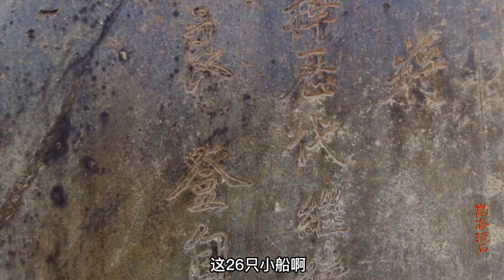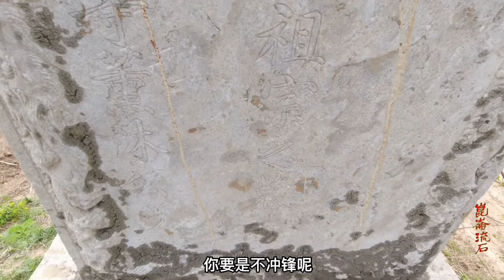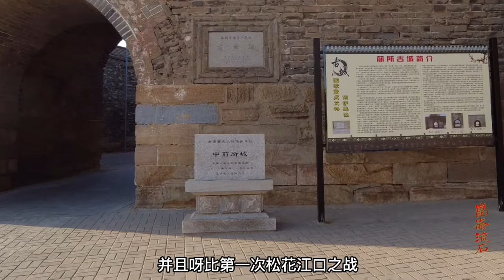中国抗击俄国侵略第一次胜仗，松花江口大捷，俄军头子被一箭射死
1654年罗禅征伐，斯捷潘诺夫率领的沙俄哥萨克人逃往呼玛尔城堡，清军进剿，在1655年呼玛尔城之战中由于清军粮饷不支以及对俄军弹尽粮绝的情况估计不足，当年四月中旬撤退。斯捷潘诺夫在黑龙江流域活动。
1657年（顺治十四年），宁古塔昂邦章京沙尔虎达继续讨伐斯捷潘诺夫部哥萨克人。由于当时清军主力正与南明永历帝部队作战，因此再次向朝鲜求援。1658年（顺治十五年，朝鲜孝宗九年）三月，清朝使臣李一先到朝鲜要求粮食兵源，“大国将发兵伐罗禅，馈饷甚难。本国亦当助兵，请自本国，赍五月粮以送。”朝鲜王朝“差北道虞侯申浏为领将，率哨官二员，鸟铳手二百名，及标下旗鼓手、火丁共六十名，带三个月粮往待境上”